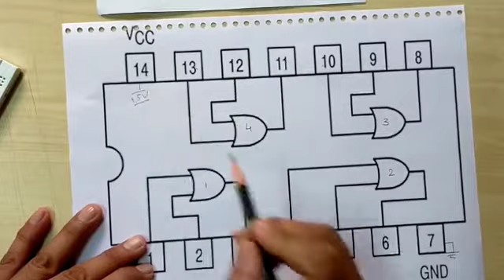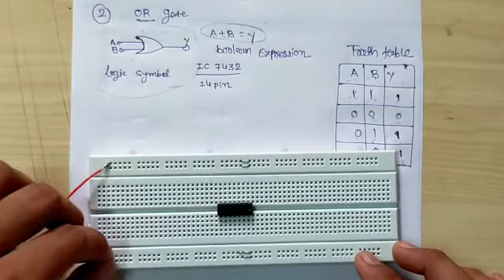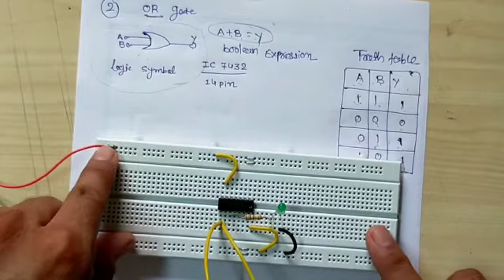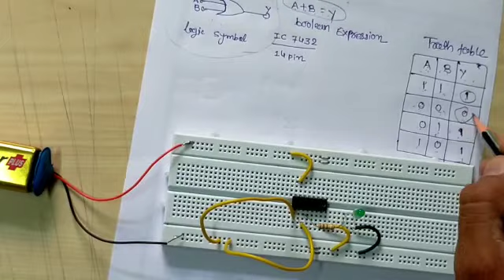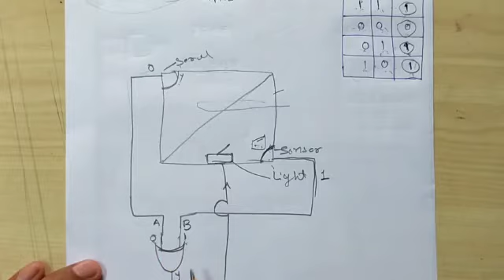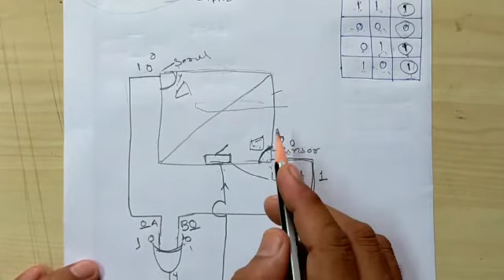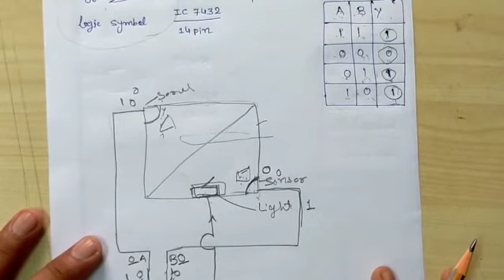Logic Gates OR Gate ( Theory + Practical + Application ) In Hindi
In this video i will so you how to use OR gate in industrial application & Theory of OR gate.
Value of Resistor you can use 100 ohm Resistor

नमस्कार दोस्तो आपको बहुत बहुत स्वागत है‼ हमारी यूट्यूब चेनल में MDM Tech2Vision में हम आपको हमारे यूट्यूब चैनल में बेसिक इलेक्ट्रॉनिक्स , इलेक्ट्रॉनिक्स प्रोजेक्ट ,कंप्यूटर और इलेक्ट्रॉनिक्स कॉसुमेबाल आइटम से रिलेटेड सारी बाते बताने की कोशिश करूंगा|

‼ .Truth Table ‼
I/P(A)      I/P(B)    O/P(Y)
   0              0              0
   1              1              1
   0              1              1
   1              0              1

.List of Component in This Video.

Bradboard
AND Gate IC - 7432
9V Battery
Battery Socket
Huck - Up  Wire
100 Ohm Resistor
LED Green

▶ How to repair LED Bulb, एक रूपय में LED Bulb कैसे Repair kare ,Led bulb reparing,preparing Led

ORGate
xor gate
nand gate
or gate truth table
or gate symbol
or gate circuit
or gate definition

MDM Tech2Vision#ORGate#